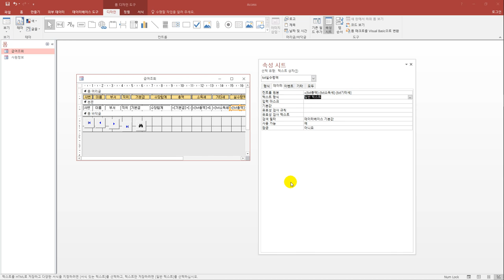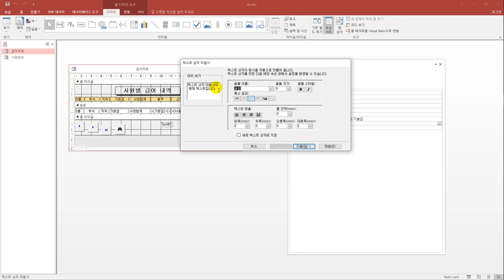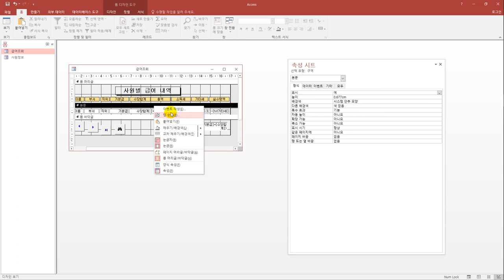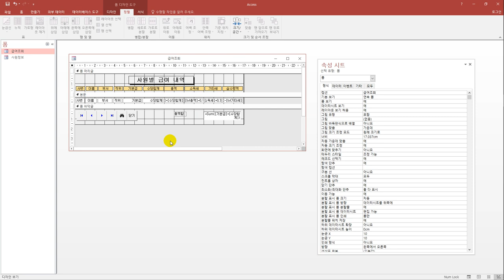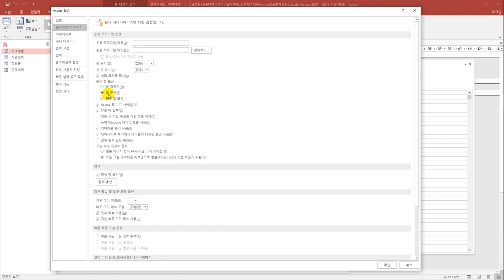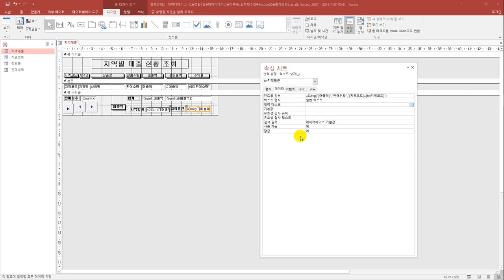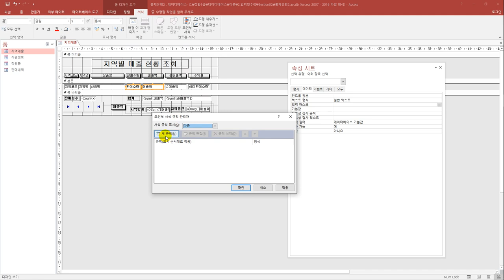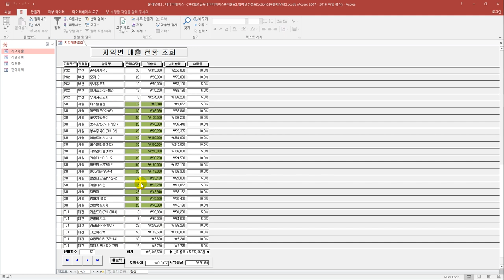[컴활1급실기] 컨트롤 속성 지정